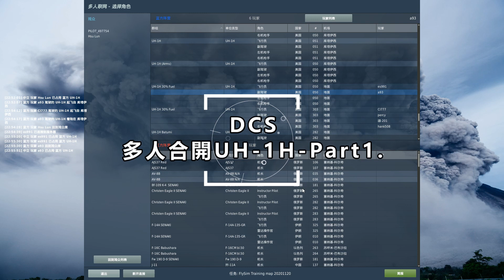DCS 多人合開UH-1H - Part1.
等了6年終於來了!